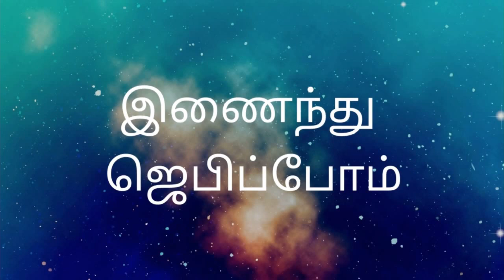தீமோத்தேயு & தீத்து திருவிழா | குடியரசு தின விழா செய்தி புதன்கிழமை by Fr.Y.ஆரோக்கியதாஸ் SVD